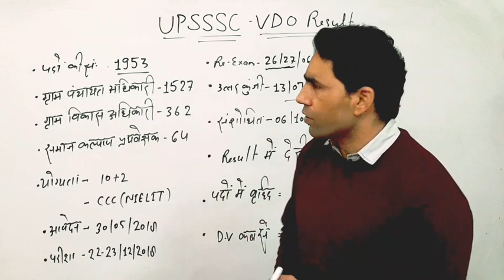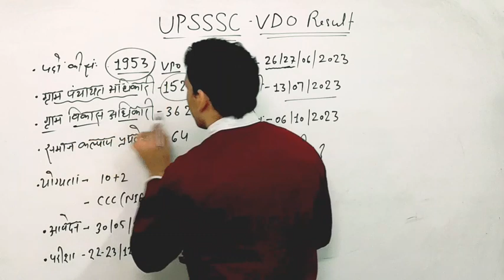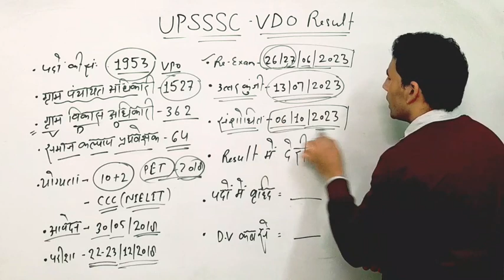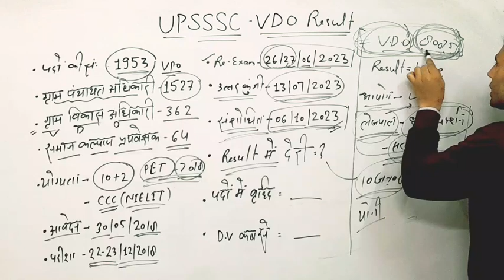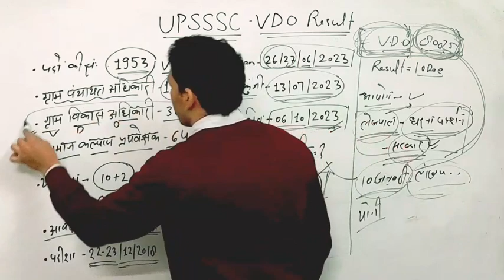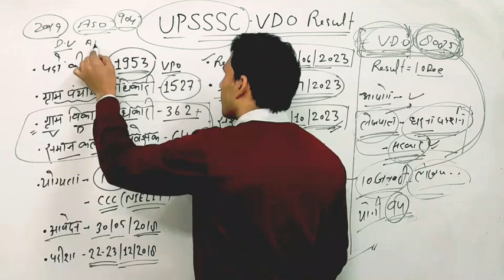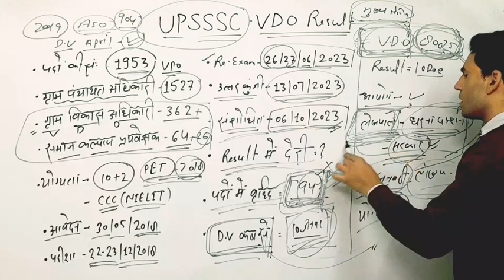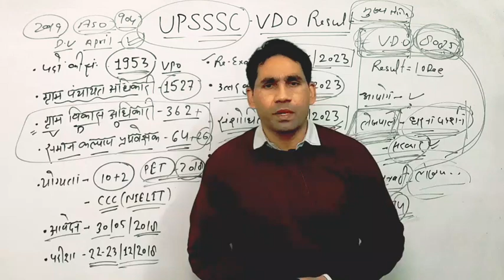UPSSSC VDO RESULT UPDATE || up vdo result ||पदों में वृद्धि|| DV कब तक ||आयोग की खबर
UPSSSC VDO RE-EXAM RESULT 2018||VDO Result Date || DV Date, || vdo result kb tak aayega